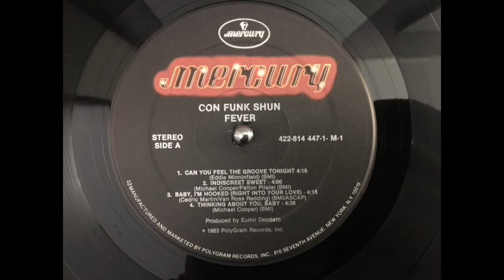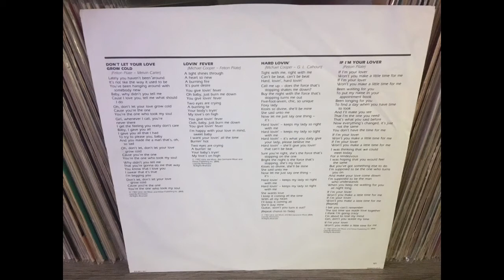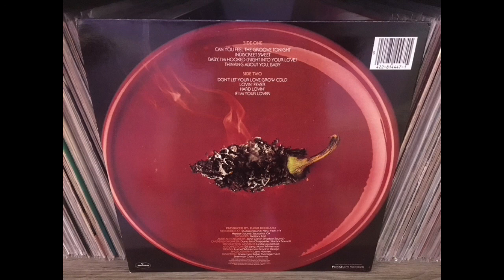CON FUNK SHUN - Don't let your love grow cold.(1983)